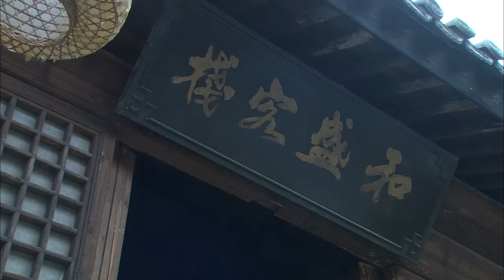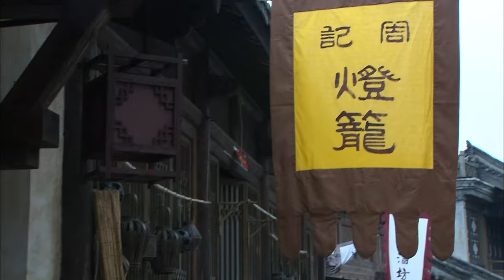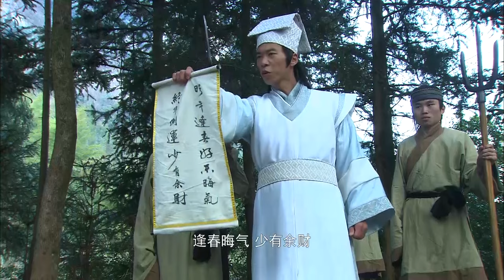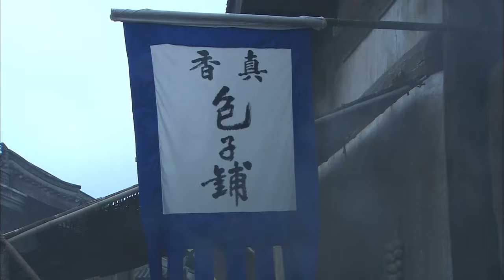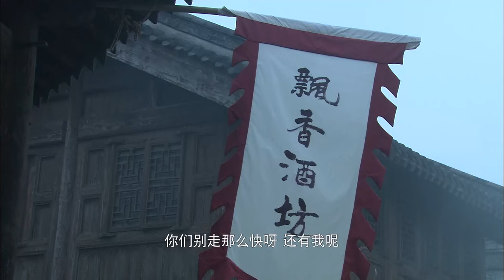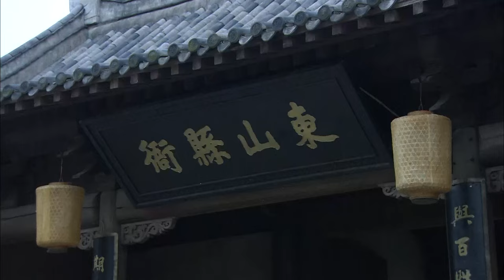【Kung Fu Movie】少林小子15丨The Shaolin Temple Boy